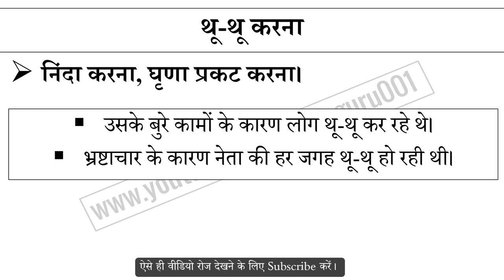थू थू करना मुहावरे का अर्थ और वाक्य प्रयोग | Thu Thu Karna Muhavare Ka Matlab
थू थू करना मुहावरे का अर्थ,
थू थू करना मुहावरे का वाक्य प्रयोग,
थू थू करना ka hindi me matlab,
थू थू करना ke bare me janiya,
Hindi muhavare